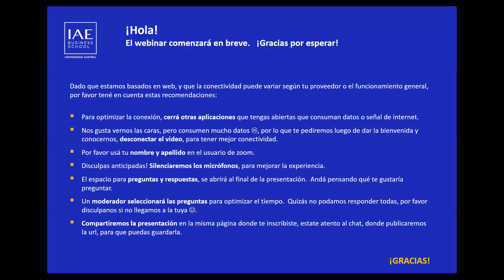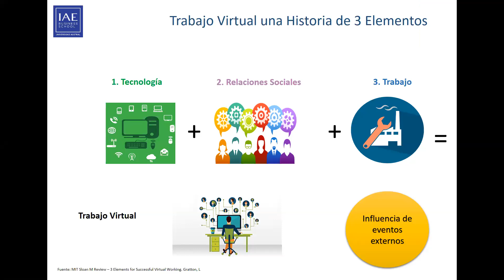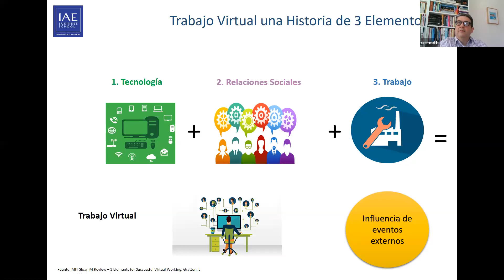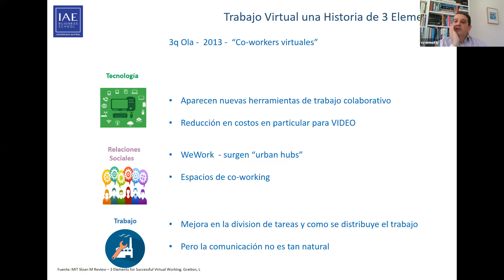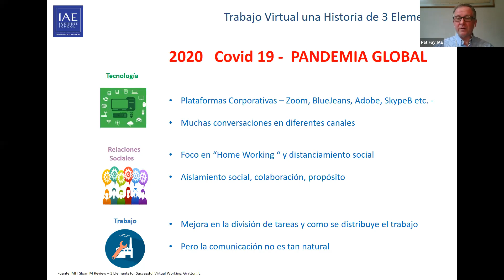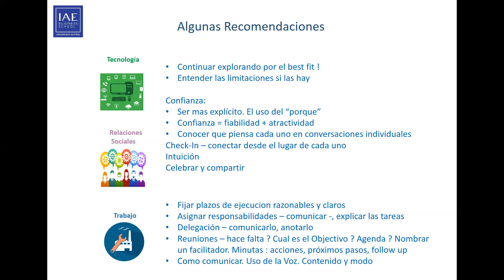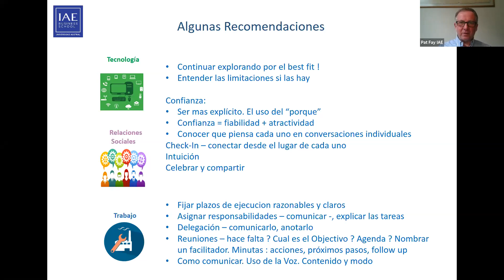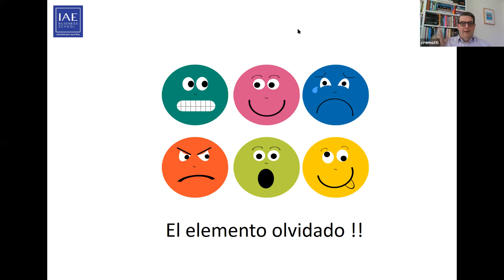Liderazgo virtual. Buenas conexiones personales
Las habilidades de comunicación virtual del mundo nunca se han puesto a prueba más que ahora, ya que trabajar desde casa se convierte en la nueva norma para la gran mayoría de las personas, bajo nuevas condiciones de coronavirus.